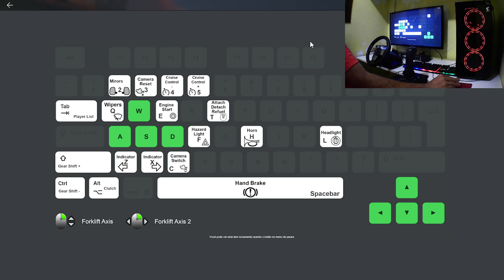Truck and Logistics Simulator ll ByRcAoExtremo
código de amigo steam  -
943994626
.CRÉDITOS.

Setup Gamer
Gabinete GameMax Draco XD
6 Fans GameMax BigBowl vortex RGB 120mm
Air Cooler Hyper H410R-Led Red
Aorus Elite B550M
Ryzen5 3.600 Six Core
Placa Video Rtx 2060  8Gb 256 bit Gddr5-Veineda
16 Gb Ram ddr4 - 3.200Mhz KLLISRE C/Dissipador Em Dual Chanel
Teclado + Mouse Rgb Exbon
Headset Rgb
M2 NVMe 1 Tera (Só Jogos)
Fonte Gm 600wats GameMax
Win 10 Pró
Movimento de Cabeça AlTrackir WebCam

Placas Controladoras
Arduino Leonardo Programa Emc Lite -
Volante c/ Motor e Cubo G27 FFb no Encoder Incremental 600p
Arduino R3 Uno ( Em Uno Joy)
Arduino Mega (Em Mega Joy)
Placa 0 Delay
H-Shifter c/ Trambulador Original G27 c/ H microswit
Manópola Original Snania 6 Posições R C
Pedais Eletrônicos Celta 2009

Gráficos
Reshade